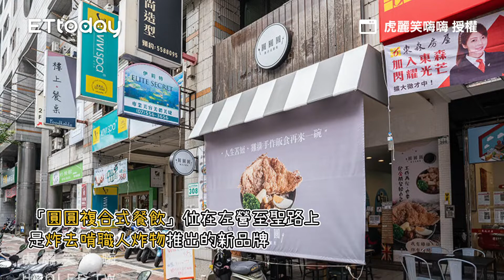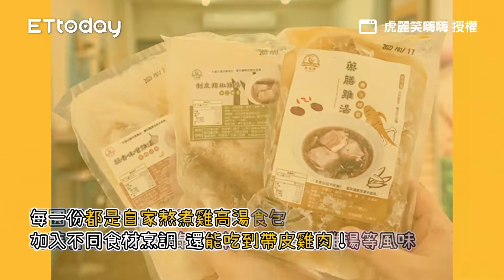被罪惡油煎香包圍！高雄三輪車蔥肉餅 熱騰騰起鍋金黃酥香太欠吃｜ETtoday旅遊雲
📍高雄-三輪車蔥肉餅

被罪惡油煎香包圍！高雄三輪車蔥肉餅　熱騰騰起鍋金黃酥香太欠吃